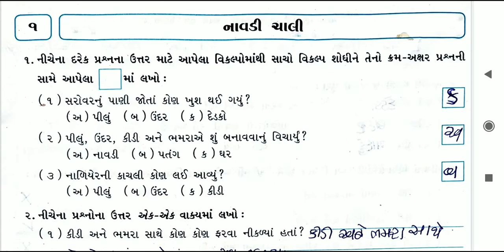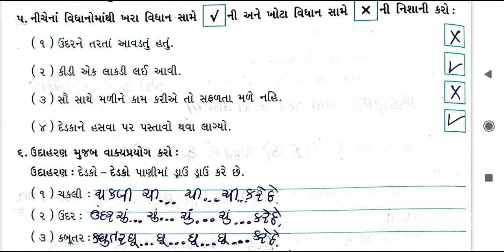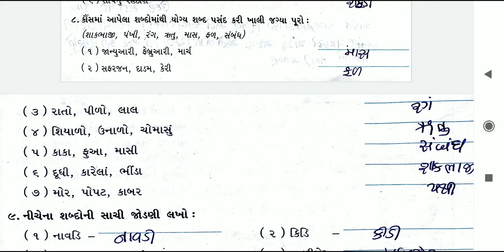ધોરણ-૪, વિષય- ગુજરાતી, પાઠ-૧ નાવડી ચાલી, સેમેસ્ટર- ૧